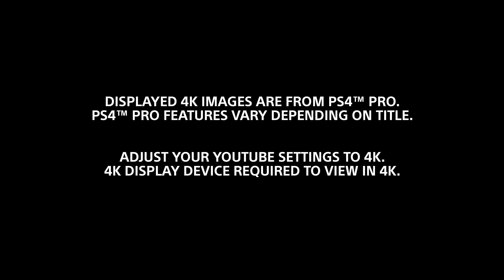Horizon Zero Dawn PS4 Pro 4K Gameplay Trailer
Watch the brand new trailer for Horizon Zero Dawn running on the PS4 Pro in stunning 4K resolution.